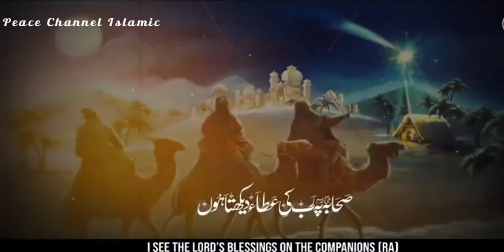Jumman Jamshed| Abu Bakr RA| Heart Touching Emotional Kalam| Fazal Dekhta Hun| Sahaba Kalam| Islamic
Jumman Jamshed| Abu Bakr RA| Heart Touching Emotional Kalam| Fazal Dekhta Hun| Sahaba Kalam| Islamic Releases|